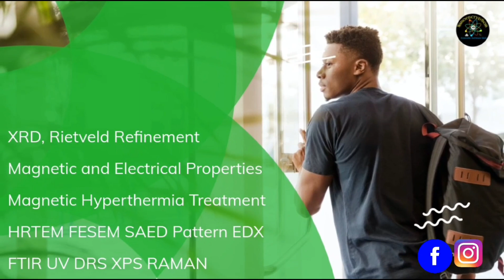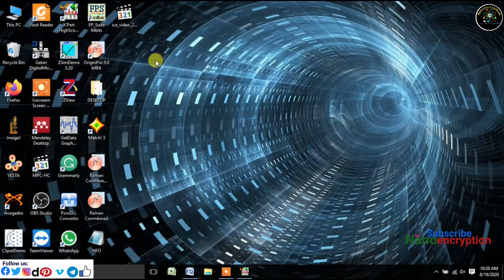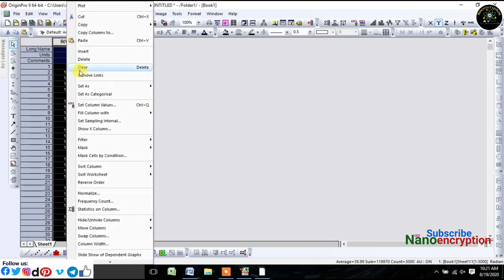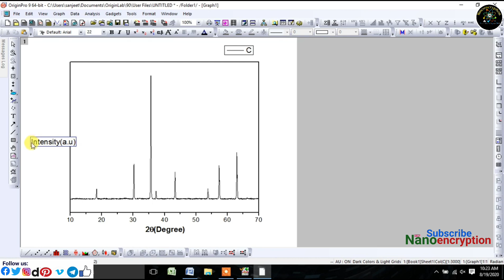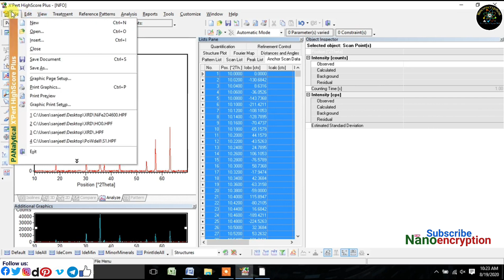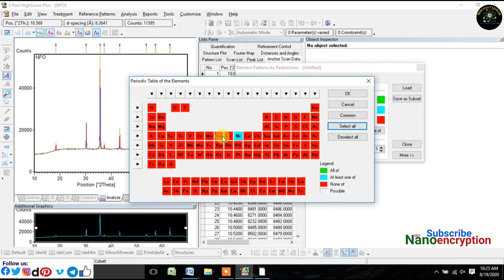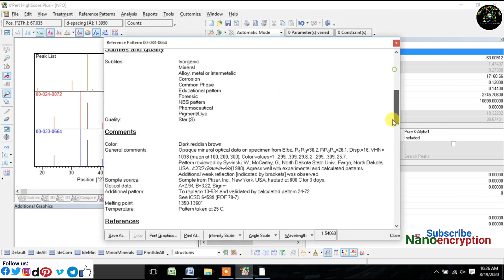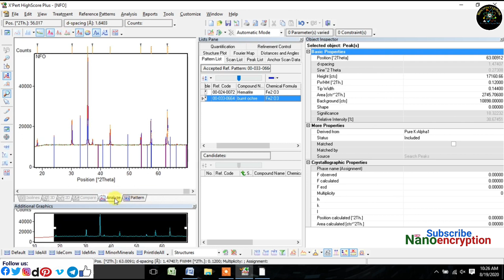How to do Background Correction and Search & Match using Xpert High Score Software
How to do BackgroundCorrection and Search & Match using XpertHighScoreSoftware originsoftware nanoencryption india world rietveldrefinement curvefitting fulltutorial crystalstructure nanotechnology youtube education youtubeeducation @nanoencrystal